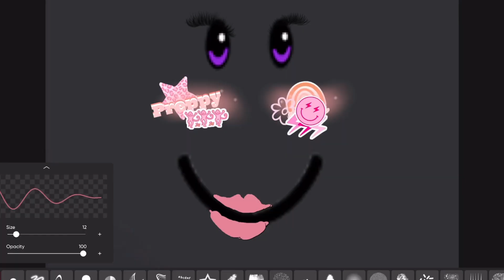If a PREPPY created a roblox face.. 🤯 ~ meme (ib : @PinkSodaPlays )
ib: @PinkSodaPlays